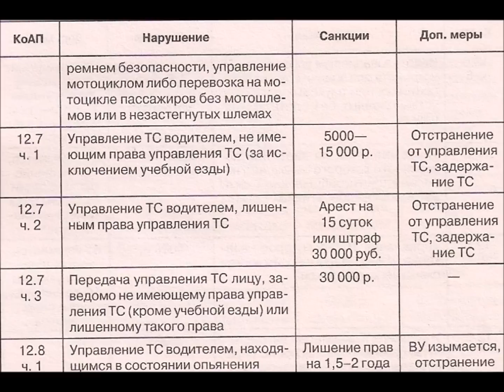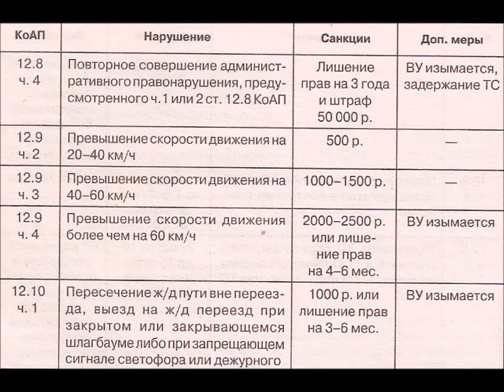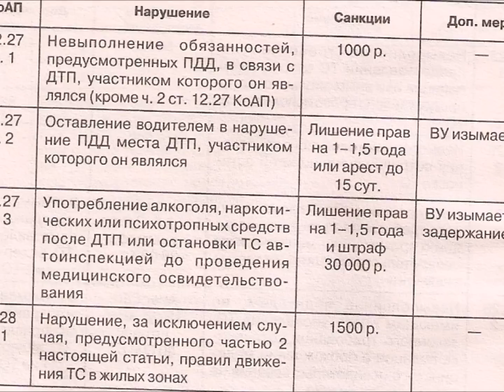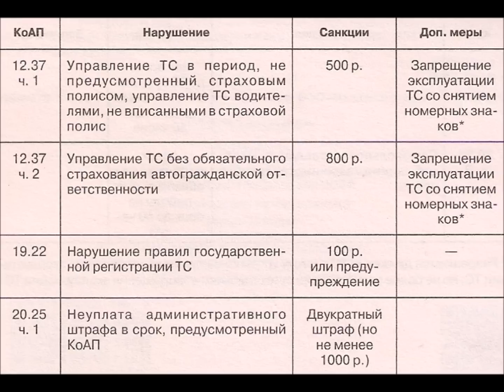Штрафы ГИБДД 2014 - 2015 года - новая таблица штрафов за нарушение ПДД.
Приведена таблица денежных штрафов и санкций согласно КоАП РФ в части, касающейся водителей и участников дорожного движения. Таблица составлена с учетом изменений, вступивших в силу с 15 ноября 2014 года.. Эта брошюра придаст вам уверенности при общении с инспектором ГИБДД и, кроме того, предостережет от нарушения правил дорожного движения.